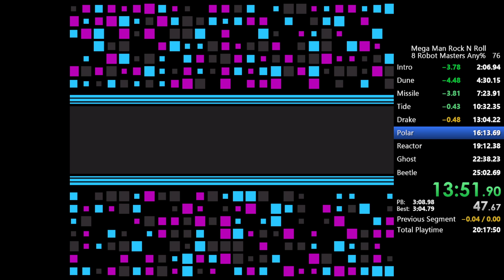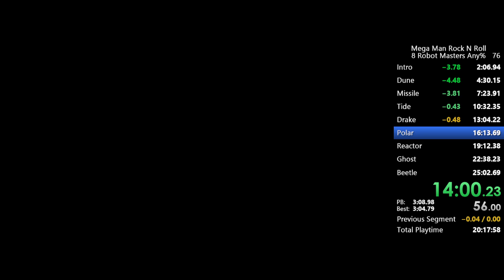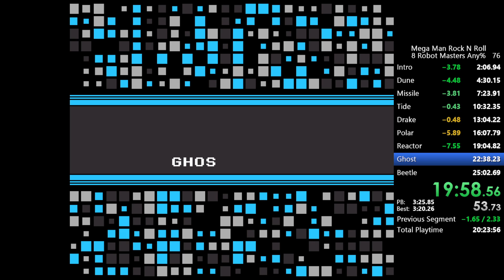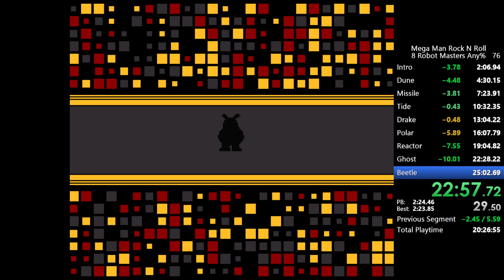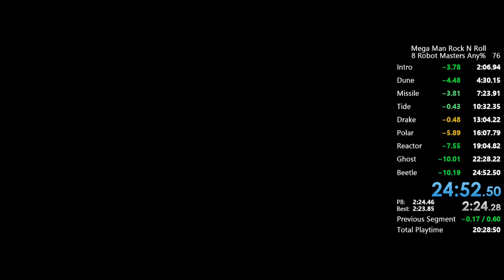Mega Man Rock N Roll 8 Robot Masters Any% in 24:52!!! (sub 25)